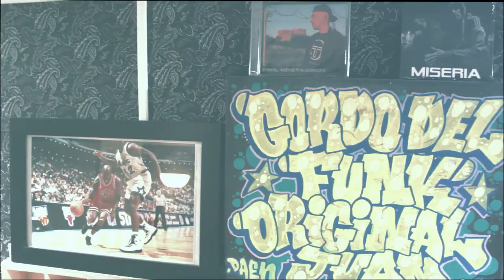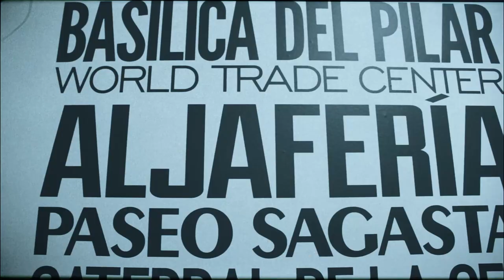CRACKSOUND&DASEL - POR SI ACA (FEAT EMIL KOSTADINOV)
Instrumental: Cracksound.
Letra y voz: Dasel y Emil Kostadinov.
Grabado, mezclado y masterizado por El Gordo Del Funk.
Montaje y edición por Forastero MTF A.K.A 4as

Para Madcrow Records.

Instagram: @dasel_oficial @cracksound_beatmaker @emilkstdnv @4as @gordodelfunk